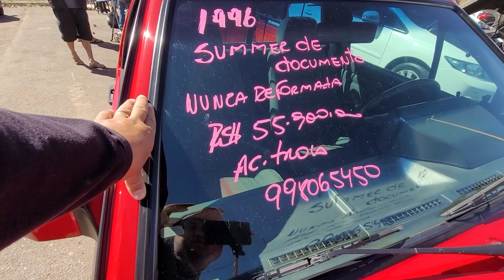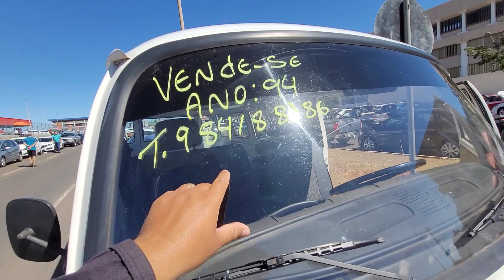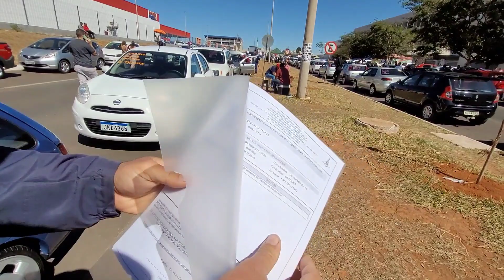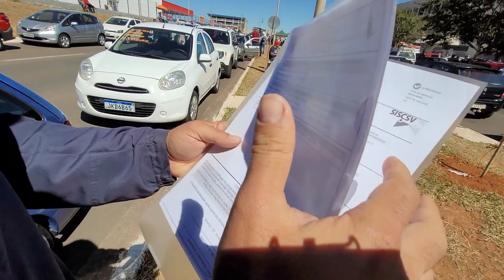FEIRÃO ORCA BRASÍLIA APENAS VEÍCULOS VW NA FEIRA DA ORCA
ESTA EM BUSCA DE COMPRAR UM VEÍCULO A VISTA OU FINANCIADO POSSO TE AJUDAR ZAP 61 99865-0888.